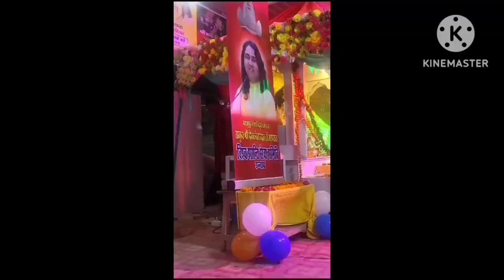Aaj pujya Gurudev ke janmdin utsav manane ka saubhagya prapt hua